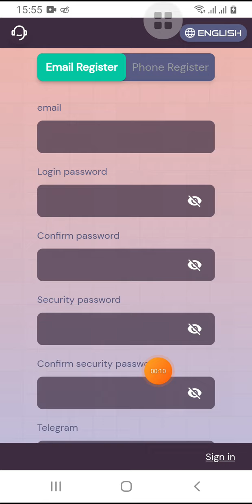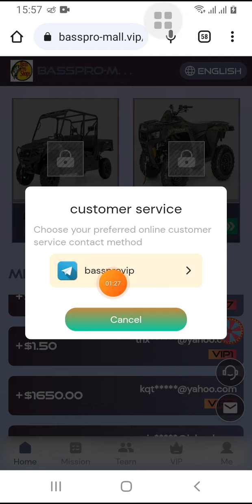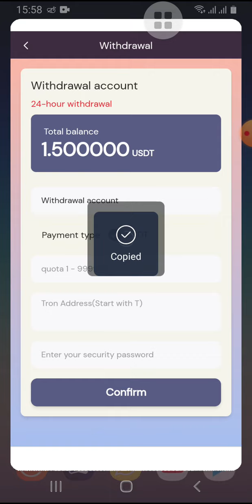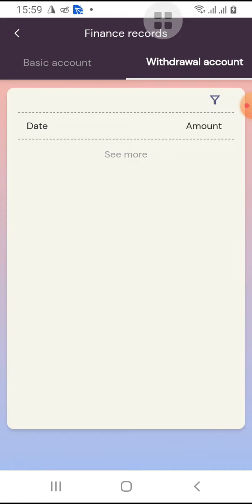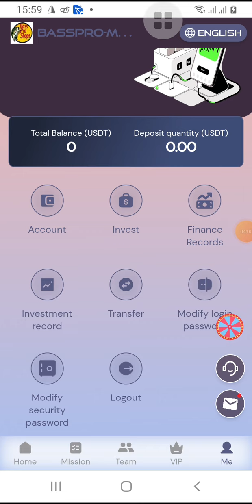basspro-mall منصة استيتمارية عند التسجيل 🔥 | واثبات سحب 1.5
Recharge 8 USDT to become a VIP1 shareholder and earn 1.5 USDT every day. Monthly income 45 yuan
Recharge 38USDT to become a VIP2 shareholder and earn 7USDT every day. Monthly income 210 yuan
Recharge 138USDT to become a VIP3 shareholder and earn 25USDT every day. Monthly income 750 yuan
Recharge 688USDT to become a VIP4 shareholder and earn 130USDT every day. Monthly income 3900 yuan
Deposit 1688USDT to become a VIP5 shareholder and earn 330USDT every day. Monthly income 9900 yuan
Recharge 4688USDT to become a VIP6 shareholder and earn 930USDT every day. Monthly income 27,900 yuan
Recharge 9688USDT to become a shareholder of VIP7 and earn 1900USDT every day. Monthly income 57,000 yuan
Recharge 16888USDT to become a VIP8 shareholder, earning 3300USDT every day. Monthly income 99,000 yuan
Deposit 36,888 USDT to become a VIP9 shareholder and earn 7,300 USDT daily. Monthly income 21,900 yuan
Deposit 96,888 USDT to become a VIP10 shareholder and earn 19,300 USDT every day. Monthly income 579,000 yuan

Reposting the platform link you registered will be rewarded: Share team registrations on your platform to your social promotion channels and groups such as YouTube, Facebook, Twitter, invitation bonus
Get 10% of the first subordinate's deposit
Get 3% of the second subordinate's deposit
Get 2% of the third subordinate's deposit For example
If D recharges 1000USDT
This channel does not promote or encourage any illegal activity,

As long as the bonus reaches the team top-up reward, it can be claimed at any time. 24-hour team recharge 300USDT, reward 10USDT 24-hour team recharge 1000USDT, reward 50USDT 24-hour team recharge 2000USDT, reward 110USDT 24-hour team recharge 5000USDT, reward 300USDT 24-hour team recharge 8000USDT, reward 500USDT 24-hour team deposit 10,000 USDT, reward 700 USDT 24-hour team deposit 50,000 USDT, reward 4000 USDT 24-hour team deposit 100,000 USDT, reward 10,000 USDT Bonuses can be withdrawn immediately and indefinitely. The commission collected from recommended users will be directly deposited into your promotion account, and you can withdraw cash directly! Tell your team that the company registration invitation link can be promoted on any social program. related search New Money Making Sites in 2023 Free USDT Earning Sites in 2023 Best USDT Earning Sites 2023 Earning Apps 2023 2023 New USDT Earning Sites New USDT earning site in 2023 New USDT earning site in 2023 New USDT Earning Sites in 2023 Sinhala Free USDT Mining Site 2023 New USDT Earning Sites New Earning Apps Earning Apps in 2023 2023 New Money Making Apps USDT mining USDT mining website Earn USDT Dollar mining Earn USDT for free USDT investment USDT mining locations in 2023 Free USDT earn usdt for free free usdt mining site dollar earning app Best Mining Locations Earn USDT for free Free USDT Instant Withdrawal invest and earn investment location Where to invest legally in 2023 New USDT Mining Sites in 2023 Storm Buff Mining Tether Mining Tether USD mining Is TjMaxx-mall.com real or fake? TjMaxx-mall.com platform comprehensive review Is TjMaxx-mall.com a scam or legit? TjMaxx-mall.com proof of payment TjMaxx-mall.com Withdrawal Proof How to use TjMaxx-mall.com TjMaxx-mall.com Scam? TjMaxx-mall.com Best Money Making App $100 per day apply to earn Best Cloud Mining Sites 2023 Best Currencies to Invest in 2023 Best Coins to Invest best income Best Earning Apps of 2023 Best Investing App Best place to invest Best Investments of 2023 Highest Paid Apps in the Google Play Store Best Referral & Earn Apps of 2023 coin earning app cryptocurrency earning app dapp trx Dogecoin Mining earn dollars app earn dollars app earn $100 a day earn app earn free money money making app money making site The Forgotten Rune Sorcerer Cult free money making sites Free USDT Mining how to earn free usdt how to earn usdt How to earn usdt on Binance invest Invest and earn money every day Invest and earn money every day learn and make money Legitimate usdt mining site mine mining application mining farm Mining USDT free mining usdt 2023 New Money Making Apps New profitable website in 2023 New investment locations in 2023 online dollar kaise kamaye Make Money Online Apps Place Tether Mining App Best cryptocurrencies to invest in 2023 trx mine usdt money making website Free USDT 2023 USDT investment platform dollar site Tether USDT Thunder dollar wallet New Grab Apps Grab Apps Today, Best Grab Apps Letest Grab Apps